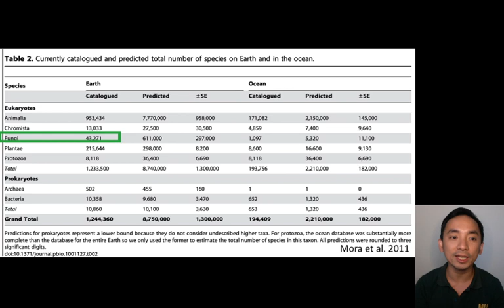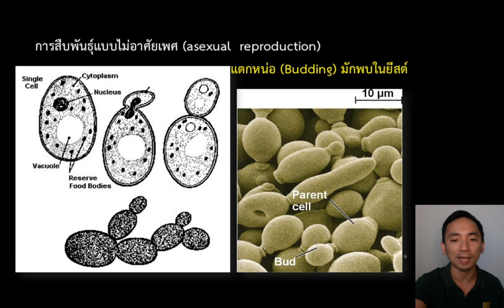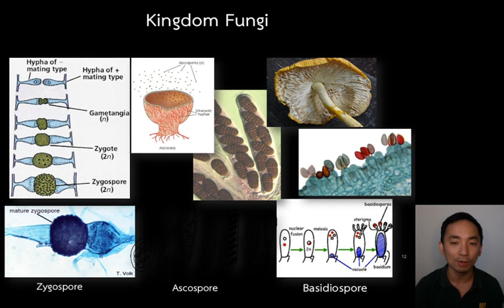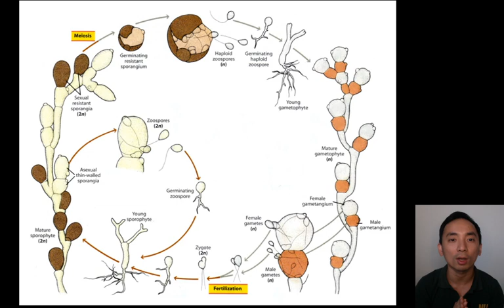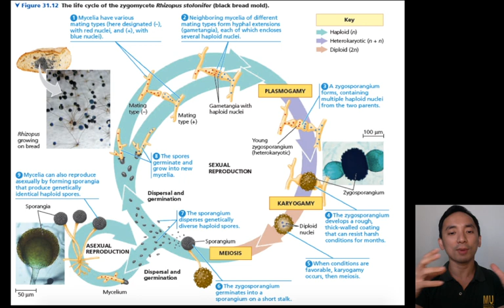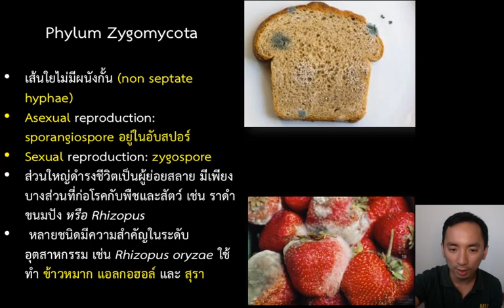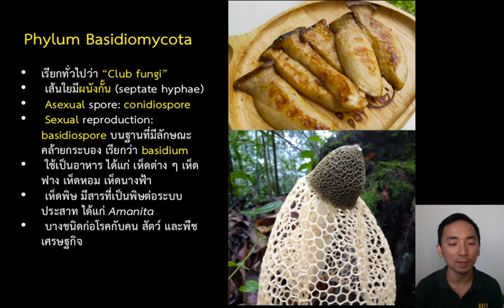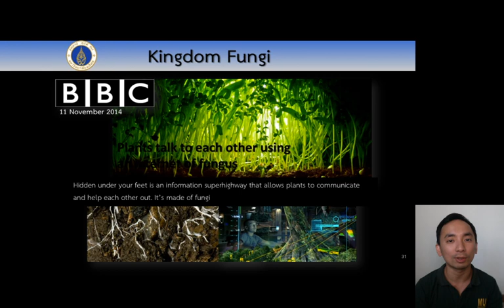General Biology Diversity of Life 5 Fungi